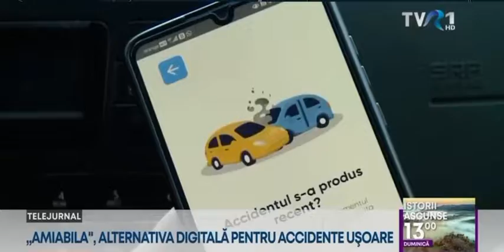A fost lansată aplicaţia „Amiabila”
Asiguratorii RCA împreună cu Biroul Asigurătorilor Auto din România pun la dispoziţia asiguraţilor RCA aplicaţia digitală Amiabila, prin care conducătorii auto vor putea completa şi în format electronic formularul de "Constatare amiabilă de accident".